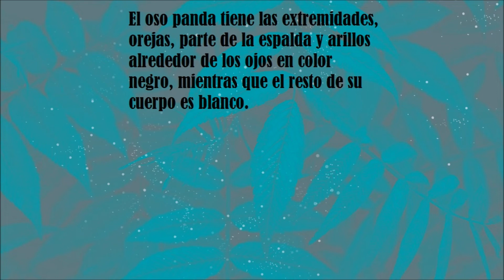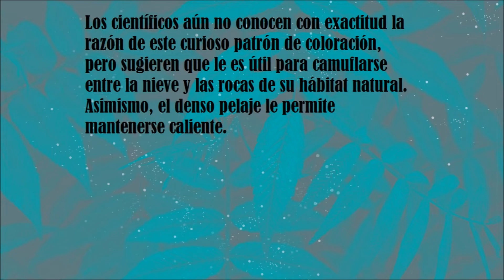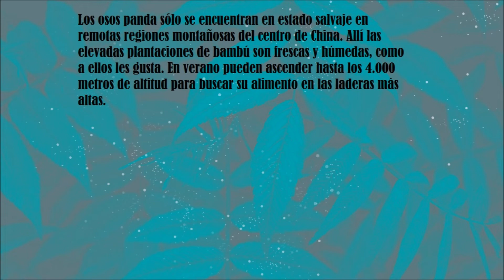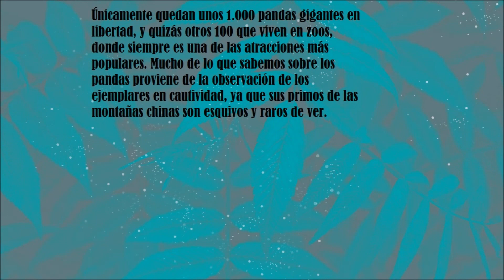Que sabes de Osos Pandas?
Solo un tercio de los pandas nacidos en cautiverio sobreviven los primeros 6 meses de vida.

-En estado salvaje, vive alrededor de 15 años. En cautiverio puede vivir hasta 30 años.

Típicamente, una cría de panda gigante vive unos 3 años con su madre antes de independizarse